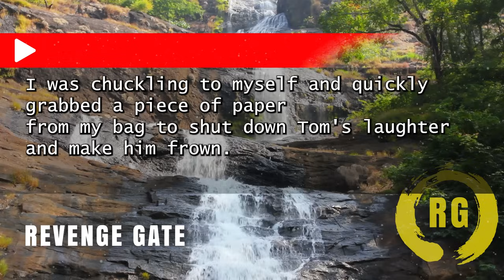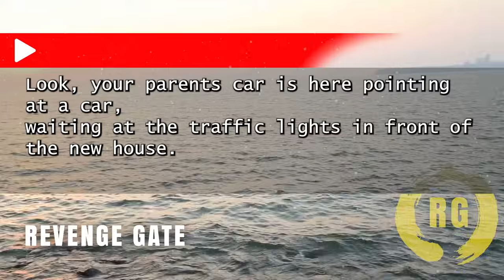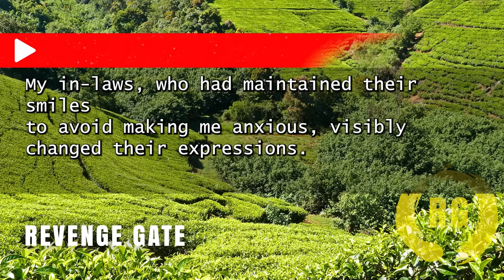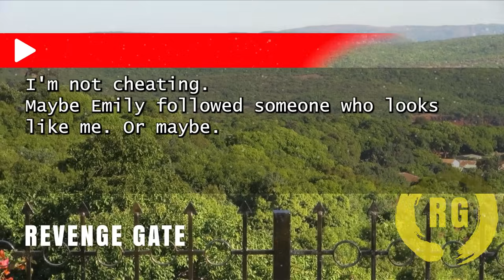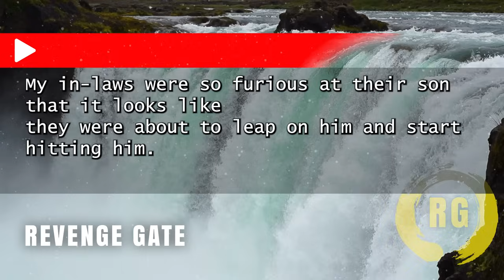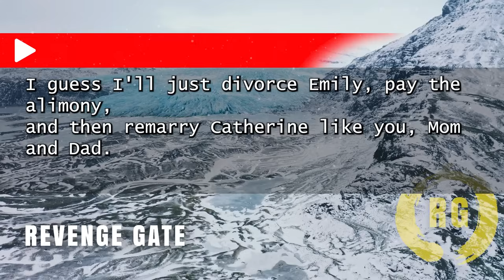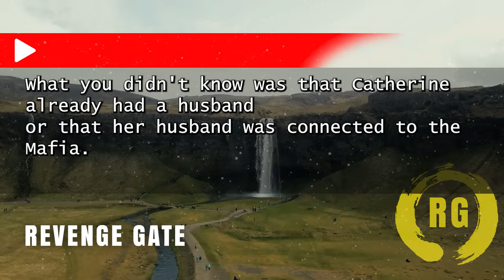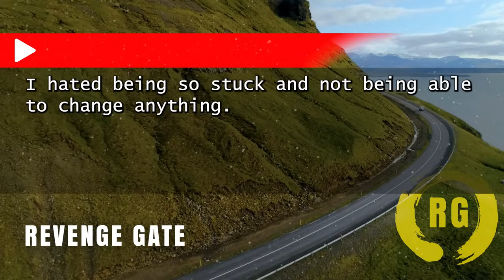My Husband Invited His Parents to Our New Home Without Consulting Me, Assuming I'd Handle Everything